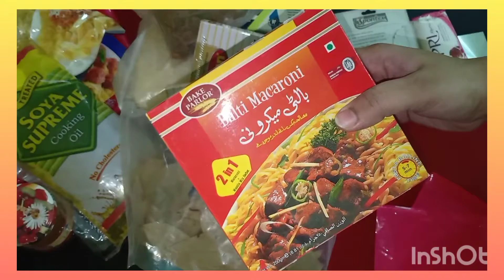Grocery shopping from food panda